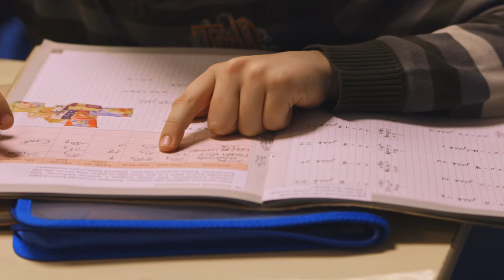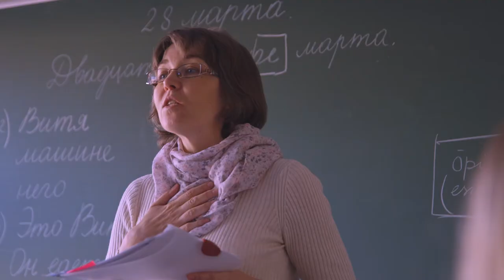Поможем построить школу св. Иоанна Богослова в Таллинне!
Школа св. Иоанна Богослова была основана единомышленниками, членами одного православного прихода в г. Таллинне в 2012 г. Основанная на убеждении в том, что ребенку нужен целостный подход, любовь и поддержка, школа строится на сочетании инновации и традиции. Сегодня школа нуждается в Вашей помощи: помочь школе можно